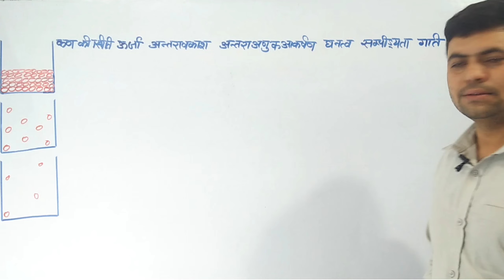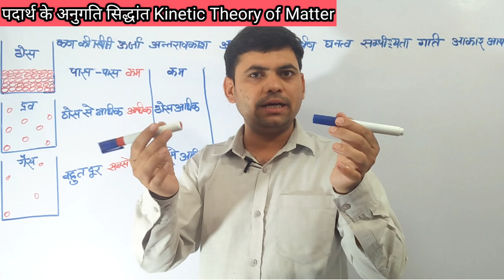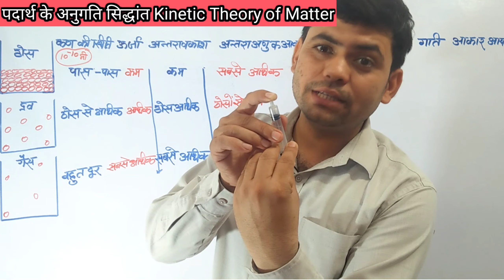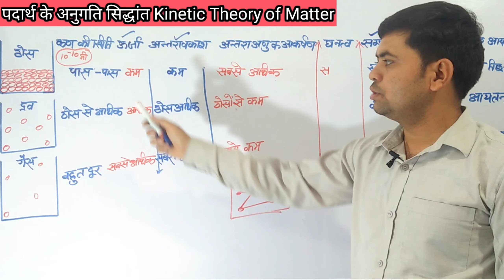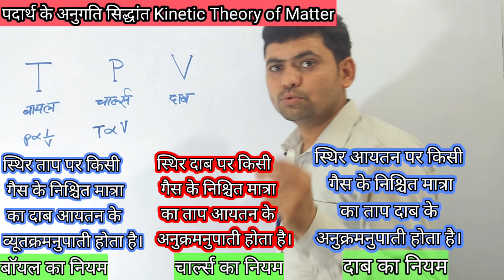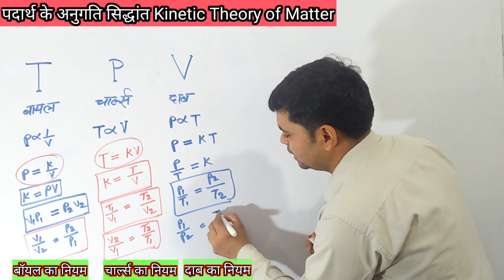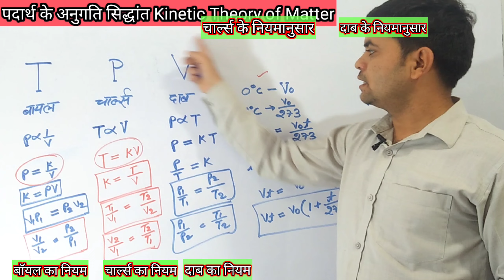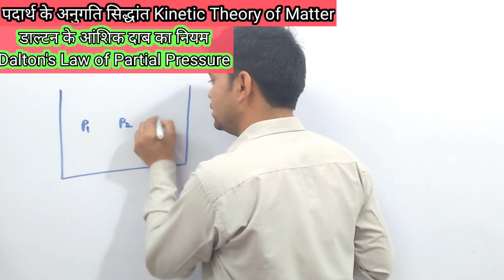पदार्थ के अणुगति सिद्धांत बॉयल चार्ल्स दाब का नियम डाल्टन के आंशिक दाब का नियम अणुगति सिद्धान्त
पदार्थ के अणुगति सिद्धांत
बॉयल का नियम
चार्ल्स का नियम
दाब का नियम
डाल्टन के आंशिक दाब का नियम
अणुगति सिद्धान्त

Bayal ka Niyam padarth ke Anu gti
Siddhant
Charles ka Niyam
Dalton ke aanshik daab ka Niyam